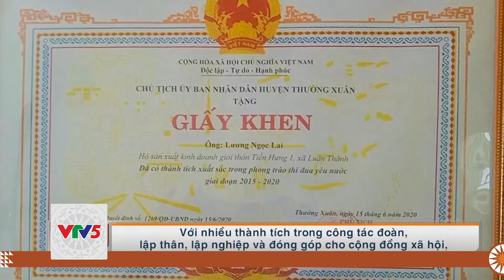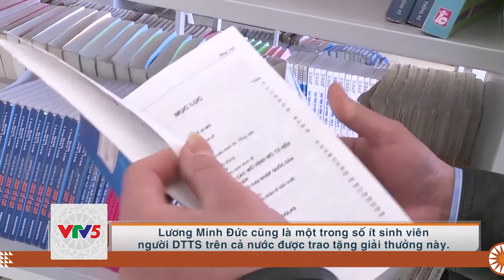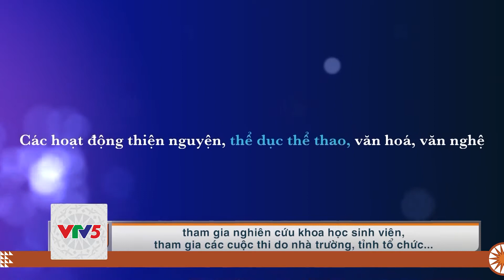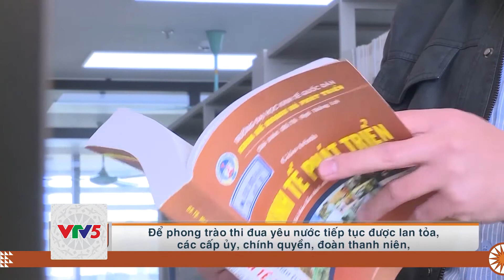[TIẾNG JRAI] NHỮNG THANH NIÊN DTTS TIÊU BIỂU Ở THANH HÓA | VTV5